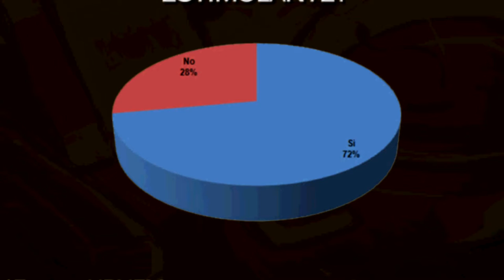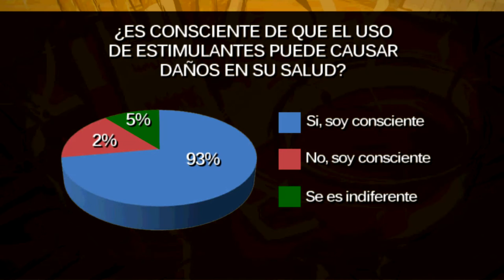ESTUDIANTES DE MEDICINA DE LA UNAH CONSUMEN ESTIMULANTES.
EL 77 POR CIENTO DE LOS ESTUDIANTES DE LA FACULTAD DE MEDICINA DE LA UNAH CONSUME ESTIMULANTES PARA CUMPLIR CON EXIGENCIAS ACADEMICAS QUE LA CARRERA DEMANDA JORNADAS EXTENUANTES DE ESTUDIO Y DE PRÁCTICA.